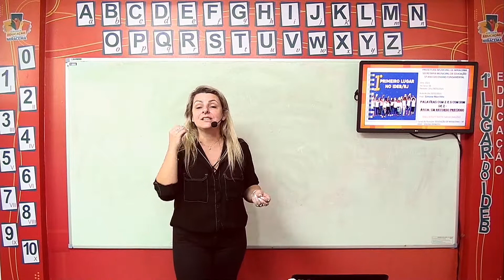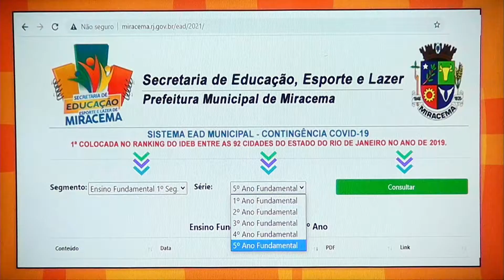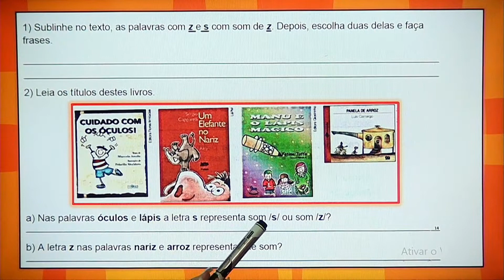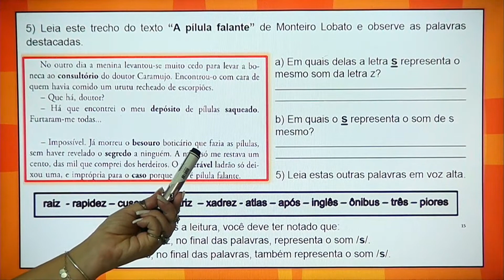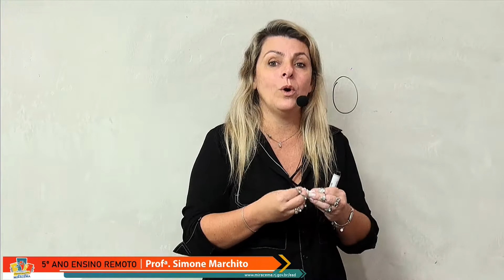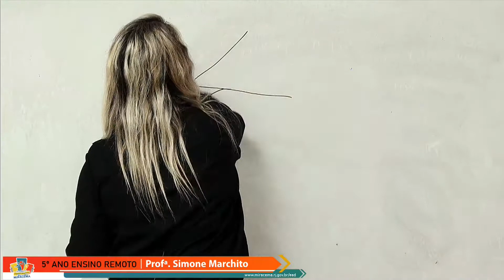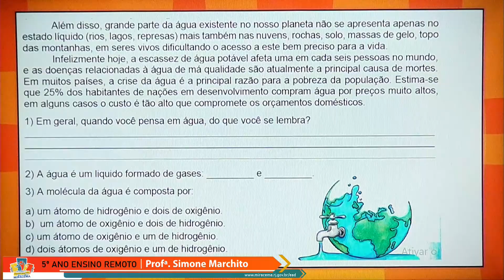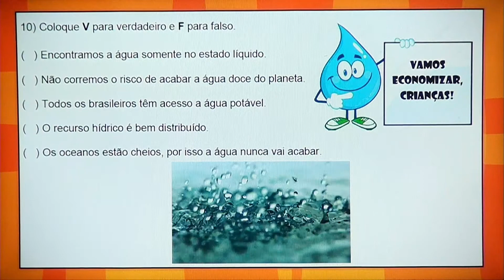AULA 5º ANO - Palavras com z e s com som de z -Água: um recurso precioso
Aula do dia 28/05 do 5º Ano do Ensino Remoto de Miracema. Professor - SIMONE MACHITO - Palavras com z e s com som de z -
Água: um recurso precioso